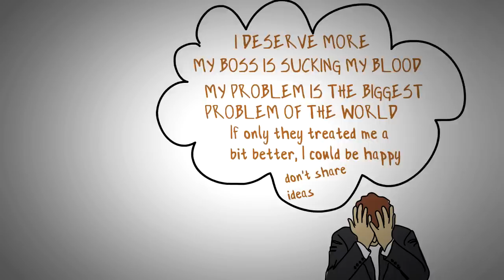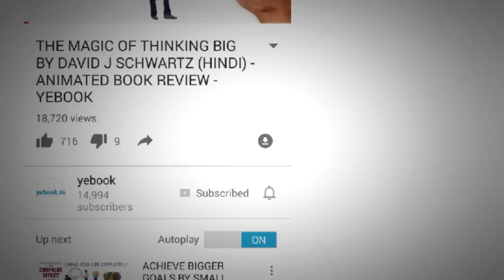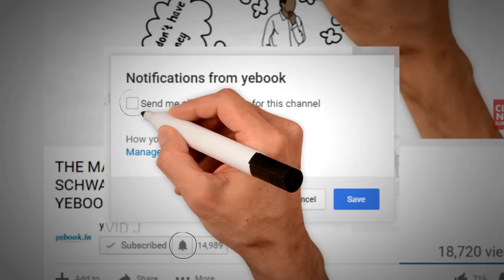HOW TO BE MENTALLY STRONG HINDI - 13 THINGS MENTALLY STRONG PEOPLE DON'T DO BY AMY MORIN YEBOOK #11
Hey Guys,

Mentally strong people have healthy habits. They manage their emotions, thoughts, and behaviors in ways that set them up for success in life. Check out these things that mentally strong people don’t do so that you too can become more mentally strong.

4. They Don’t Waste Energy on Things They Can’t Control
You won’t hear a mentally strong person complaining over lost luggage or traffic jams. Instead, they focus on what they can control in their lives. They recognize that sometimes, the only thing they can control is their attitude.

7. They Don’t Dwell on the Past
Mentally strong people don’t waste time dwelling on the past and wishing things could be different. They acknowledge their past and can say what they’ve learned from it. However, they don’t constantly relive bad experiences or fantasize about the glory days. Instead, they live for the present and plan for the future.

8. They Don’t Make the Same Mistakes Over and Over
Mentally strong people accept responsibility for their behavior and learn from their past mistakes. As a result, they don’t keep repeating those mistakes over and over. Instead, they move on and make better decisions in the future.

9. They Don’t Resent Other People’s Success
Mentally strong people can appreciate and celebrate other people’s success in life. They don’t grow jealous or feel cheated when others surpass them. Instead, they recognize that success comes with hard work, and they are willing to work hard for their own chance at success.

12. They Don’t Feel the World Owes Them Anything
Mentally strong people don’t feel entitled to things in life. They weren’t born with a mentality that others would take care of them or that the world must give them something. Instead, they look for opportunities based on their own merits.